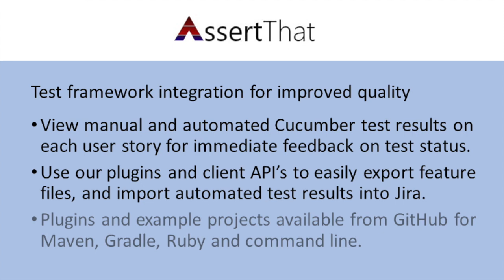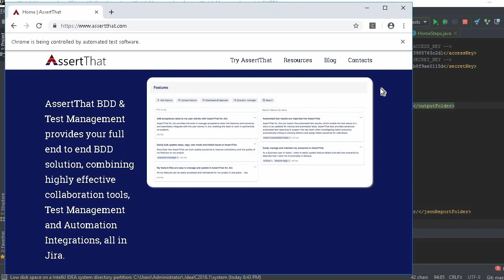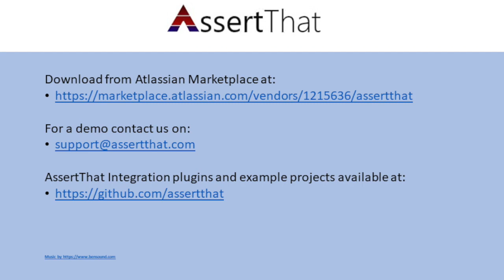AssertThat BDD for Jira - integration through Maven plugin